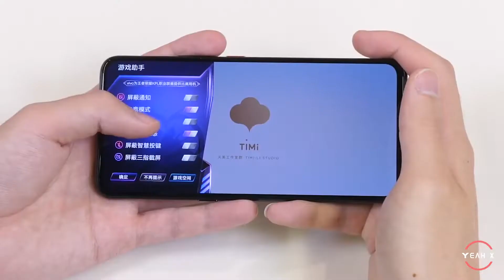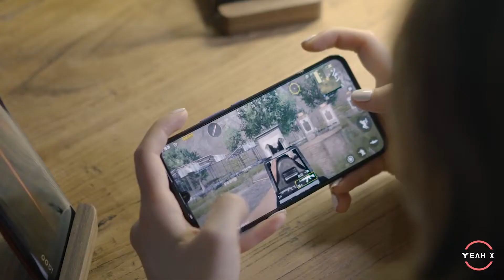IQOO对比黑鲨手机2，游戏手机谁家强？这个差距你能忍吗？